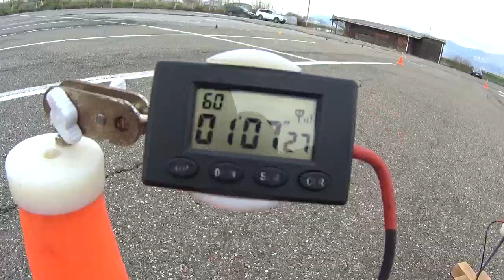MOTO GYMKHANA NVRSK/Sergey Parasina/KAWASAKI VN1600/UMIGAME GP/1min.07 sec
temp air +15 С
Tires:
Front - BRIDGESTONE EXEDRA MAX 150/80-16
Rear - BRIDGESTONE EXEDRA MAX  170/70-16